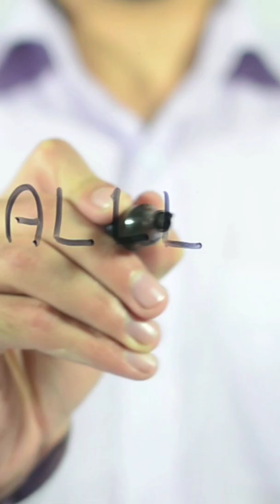The Phogat journey 🔥🔥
From wrestling to mixed-martial arts: The Ritu Phogat journey 🔥🔥